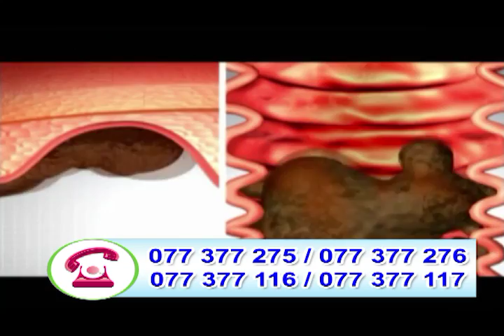Collagen | TV Shopping